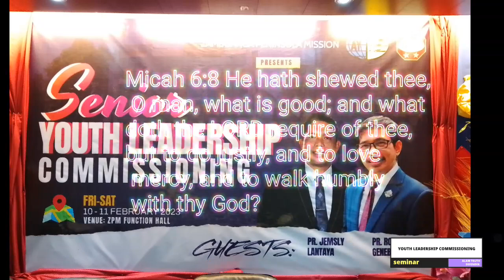SENIOR YOUTH LEADERSHIP COMMISSIONING | With Doctor Ron Genebago, SSD Youth director-Day-1 Part-2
GET CONNECTED AND BE A SUPPORTER
BDO Network acct:
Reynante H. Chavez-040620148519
G-CASH: Reynante Chavez-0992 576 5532